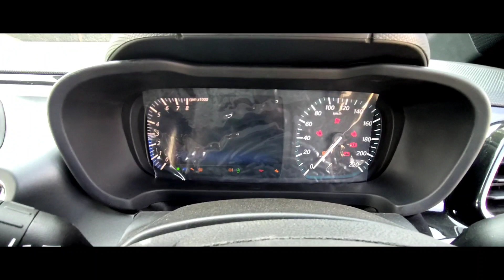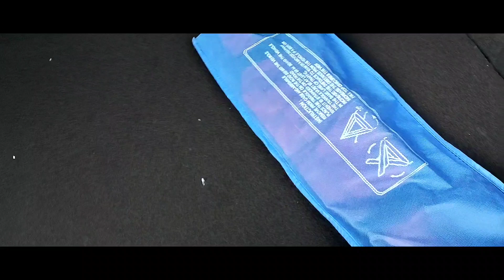Altroz xz+ i-turbo Dark edition | 2022 Altroz Xz+ i-turbo |features | black cat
car Accessories

12 v mobile car charger

car charger
 Involve  Strong Fiber Air Freshener